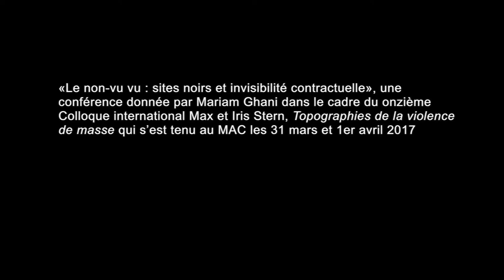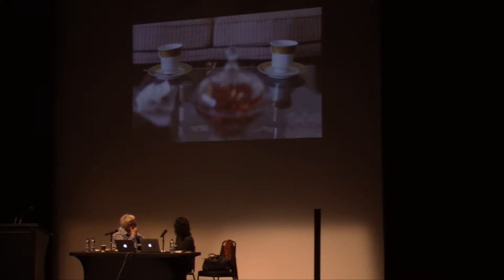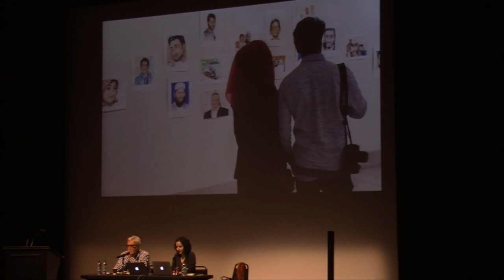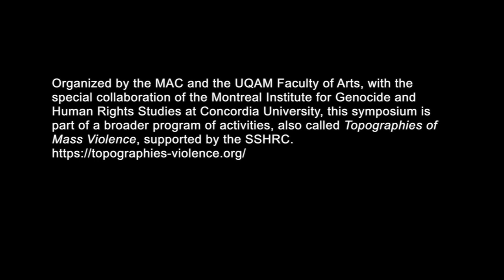Mariam Ghani / Topographies of Mass Violence: symposium at the MAC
The 11th annual Max and Iris Stern International Symposium, Topographies of Mass Violence, was held at the Musée d’art contemporain de Montréal (March 31 - April 1, 2017), accompanying the exhibitions Mundos by Teresa Margolles and Now Have a Look at this Machine by Emanuel Licha. The symposium addressed the phenomena of mass violence and the ways in which it is intimately linked to the territories and spaces in which it is perpetrated, but also the spatial and architectural arrangements through which it is mediated.

Mariam Ghani is an artist, writer and filmmaker. Her work looks at places and moments where social, political and cultural structures take on visible forms. Solo exhibitions include the Queens Museum of Art, the Saint Louis Art Museum, the Indianapolis Museum of Art, the Rogaland Kunstsenter and the Gatchina Museum. Notable group exhibitions and screenings include the Rotterdam Film Festival, the Liverpool Biennial, the Sharjah Biennial, the Dhaka Art Summit, dOCUMENTA 13, the National Gallery, Washington, DC, the Secession, Vienna, CCCB, Barcelona, and the Met Breuer, MoMA and Guggenheim in New York. Recent texts have been published in Cultural Politics, Frieze, Ibraaz, Triple Canopy and the readers Critical Writing Ensembles, Dissonant Archives, The Gulf: High Culture, Hard Labor and Social Medium: Artists Writing 2000–2015. Ghani has collaborated with artist Chitra Ganesh since 2004 in Index of the Disappeared, an experimental archive of post-9/11 detentions, deportations, renditions and redactions; and with choreographer Erin Kelly and composer Qasim Naqvi since 2006 on the video series Performed Places. Ghani holds a BA in comparative literature from NYU and an MFA from the School of Visual Arts, and has received a number of awards, grants and fellowships, most recently from Creative Capital and the International Human Rights Center at Yale Law School. She teaches at the Cooper Union School of Art and in the MFA Social Practice program at Queens College, CUNY.

The Seen Unseen: Black Sites and Contractual Invisibility

The term “black site” is currently understood to refer to a secret prison operated by the CIA as part of their extrajudicial rendition, interrogation and torture program, active between 2001 and 2009. However, any place that has been temporarily made invisible by (tacit or explicit) agreement to not see something that clearly exists can also be understood as a black site¾including “temporary holding” zones used for extrajudicial interrogation, from Homan Square in Chicago to the Forward Operating Bases deployed by the US military. When a site becomes a black site, a place becomes a non-place. Real buildings, people and territories are rendered invisible through a sort of consensual hallucination. What happens when this process is reversed? When a place begins to insist on its reality, despite the contracts that mandate its existence as nothing more than a rumour, how do those buildings, people and territories emerge from the black? Is it ever possible to look at a former black site without seeing it through the veil of its previous life in the unseen? And how can an image faithfully depict both a place and its past as a non-place, or a place and its position in a web of social and political contracts that make it impossible to know, speak or see the full history of that place? Mariam Ghani will discuss these questions through the project The Seen Unseen, produced in Afghanistan in 2015 as part of her ongoing collaboration with Chitra Ganesh on the experimental archive Index of the Disappeared.